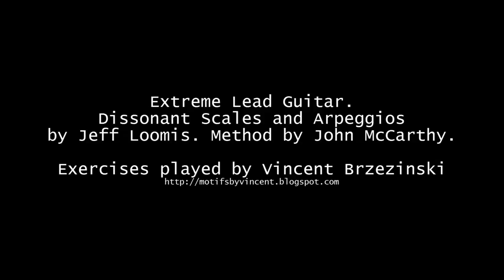Exercise 28: Octaves "Devil's Theory"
This exercise is from one of the greatest guitar learning programs: Extreme Lead Guitar: Dissonant Scales and Arpeggios. Method by John McCarthy; featuring Jeff Loomis. The Rock House Method; Fred Russell Publishing;
Check my blog for more musical projects: